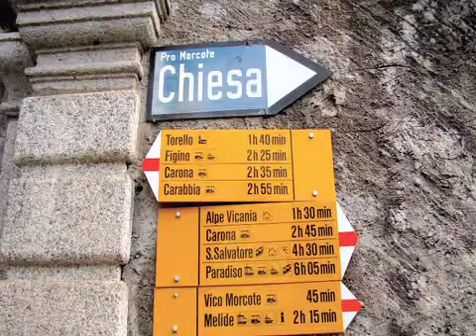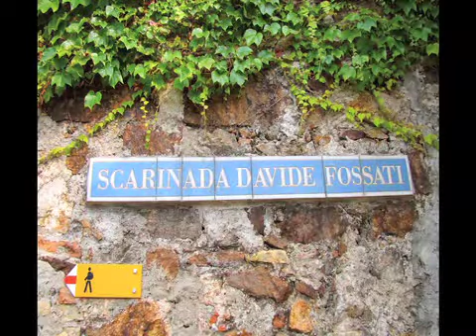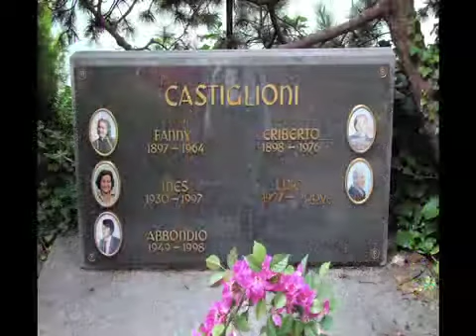Four days in Morcote, Switzerland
Trip to Southern and Central Switzerland; four days in Morcote, day trips to Lugano and Bellinzona, boat cruise on Lake Lugano (Lake Ceresio) in the canton of Ticino (Tessin); July 2009, Italy across the lake, Milan, Lakes Como and Maggiore to the east and west